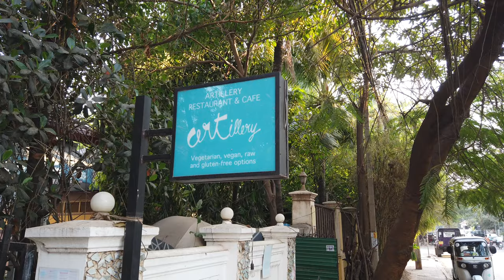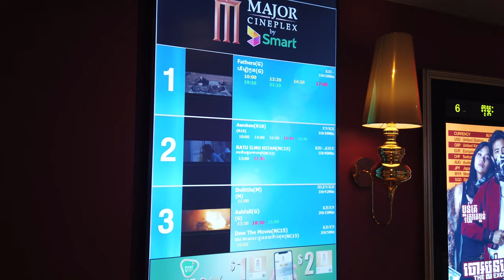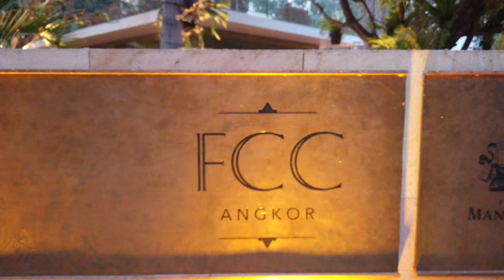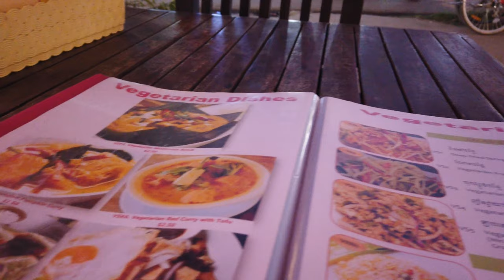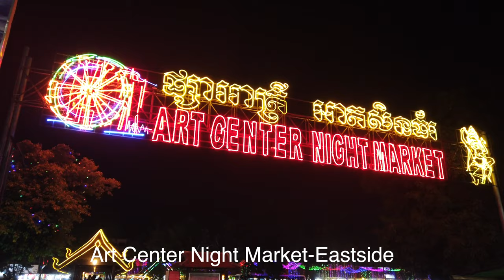Siem Reap Pub Street (Nightlife)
Siem Reap Nightlife Pub Street, restaurants, shows, night markets, is your comprehensive guide to neighborhoods of the town and things to do. There's enough places featured in the video that should please anyone from party central Pub Street to the quieter eastside of the Siem Reap River, the Old French Quarter, Kandal Village, and everything in between. Wander some of the side streets to find family owned and operated restaurants serving delicious home-style Khmer food starting at only $1.50 a dish. Most places serve draught beer for $.50/glass and smoothies and fresh juices are usually $1. I found many places just wondering, others through checking out local blogs. I found Chive Cakes by Aunty Moa just by walking down Sivutha Blvd. My Little Cafe I found online, mylittlecafeangkor.com. There are some wonderful restaurants in beautiful settings like Cafe Indochine Restaurant and FCC for those who want to be away from the buzz of Pub Street as well as most streets on the eastside of the Siem Reap River and the Kandal Village between the Old Market area and the Old French Quarter. I mentioned Phare Cambodian Circus, it is not located on the eastside of the river, find out more
I find Siem Reap one of the best places for dining in Cambodia for it's sheer number of restaurants/cafes all within a short walking distance from the center of town.
Lots of cool bars around Pub Street and it's network of alleys. Don't leave your drinks alone and book a tuk-tuk ahead of time or by using Grab.
00:00 (Nightlife)Introduction
00:16 Old Market/Night Market
01:40 East Side Of River
03:06 Wat Bo Neighborhood
04:31 Pub Street Part 1
07:41 Chive Cakes & Rice Noodles
10:58 Old French Quarter/Kandal Village
12:56 My Little Cafe(Local Food)
14:52 Night Market Street
15:22 Phalla Angkor Night Market
16:52 Art Center Night Market Eastside
17:14 Pub Street Part 2